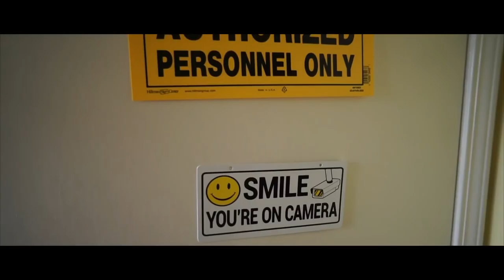Seconda Parte - Bonus Vlog#71 Americano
CVALETTI/TREPIEDI
Joby GorillaPod

Giro del Mondo a Piedi Mattia Miraglio Book:

BOOM!